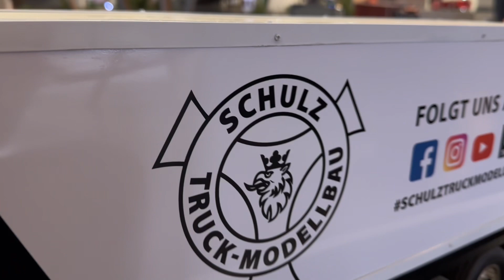Tamiya RC Trucks RC Traktor Kipper Verladung Scale 1:14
Zu Gast bei dem MT C. Osnabrück auf dem Indoor Parcours mit den Tamiya RC Trucks